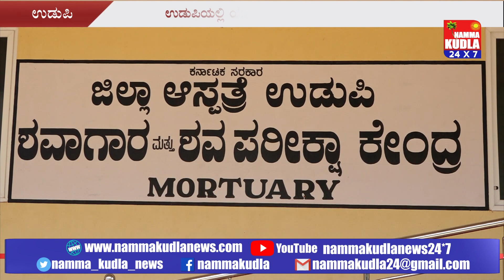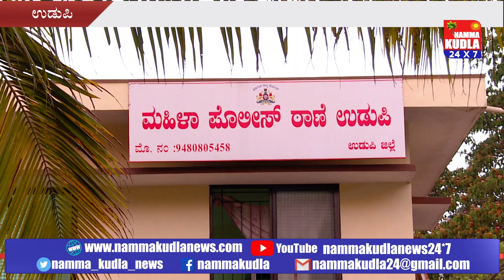ಸಾಮಾಜಿಕ ಜಾಲತಾಣದಲ್ಲಿ 44 ಸಾವಿರ ಪಾಲೋವರ್ಸ್‌ ಇದ್ದ ರಕ್ಷಿತಾ ಳದ್ದು ಕೊಲೆಯೋ- ಆತ್ಮಹತ್ಯೆಯೋ..!?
ಕೃಷ್ಣ ನಗರಿ ಉಡುಪಿಯಲ್ಲಿ ಹದಿಹರೆಯದ ಯುವತಿಯೋರ್ವಳು ಸಂಶಯಾಸ್ಪದವಾಗಿ ಸಾವನ್ನಪ್ಪಿದ್ದಾಳೆ. ಇದೇ ಯವತಿಯನ್ನು ಯುವಕನೊಬ್ಬ ಚಿಂತಾಜನಕ ಸ್ಥಿತಿಯಲ್ಲಿ ಇರುವಾಗಲೆ ಆಸ್ಪತ್ರೆಗೆ ದಾಖಲಿಸಿ ಬಳಿಕ ನಾಪತ್ತೆಯಾಗಿದ್ದಾನೆ.